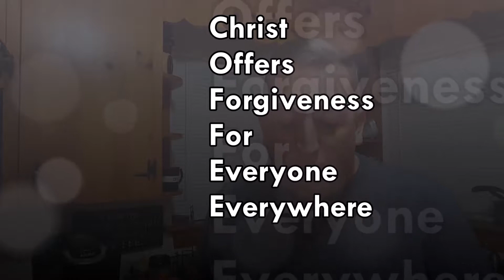Coffee & Evangelism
How can Coffee and Evangelism go together?
COFFEE: Christ offers forgiveness for everyone everywhere.
Share the love of Christ with someone this week.